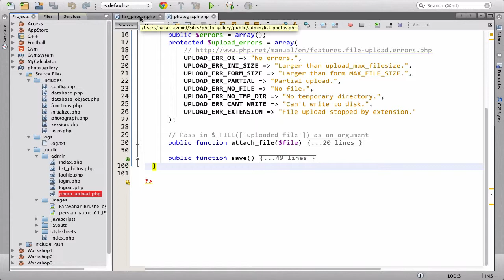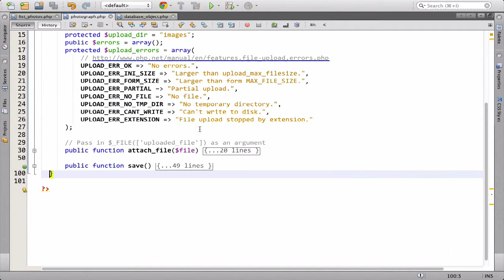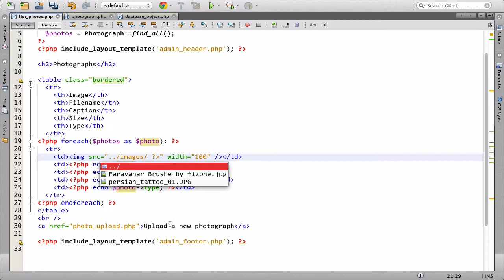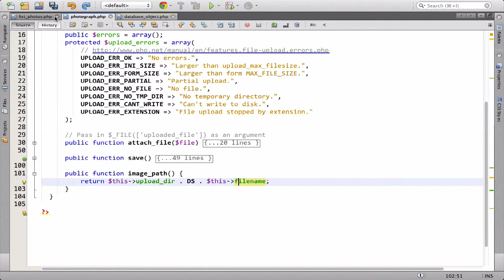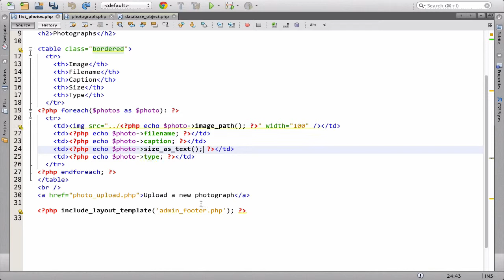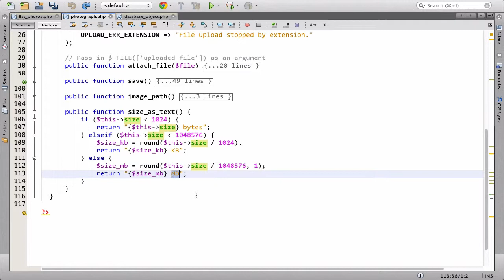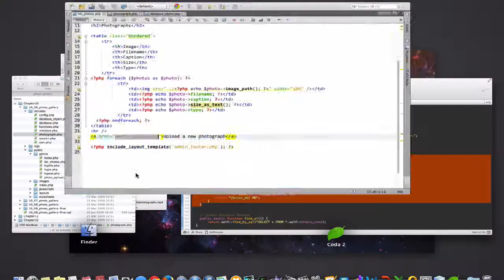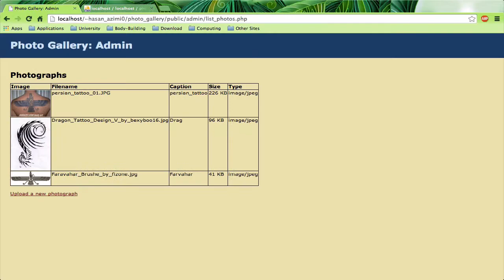۱۷۴- نمایش عکس ها در پی اچ پی PHP